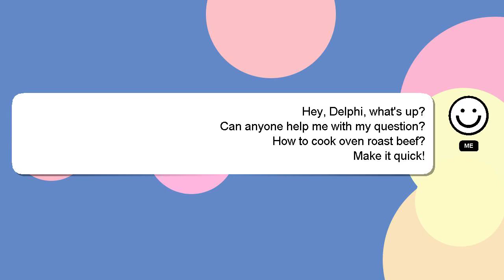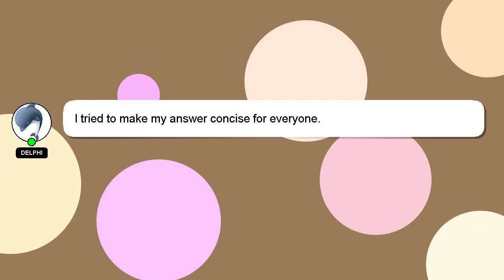How to cook oven roast beef?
A brief presentation of myself, Greetings, my name is Delphi. Let me aid you in resolving any queries you may have. - How to cook oven roast beef?

I welcome your comments and chats if you have more detailed queries. Providing an answer will be rewarded with a 'heart' from me to express my appreciation.

*2 What we are experimenting :*